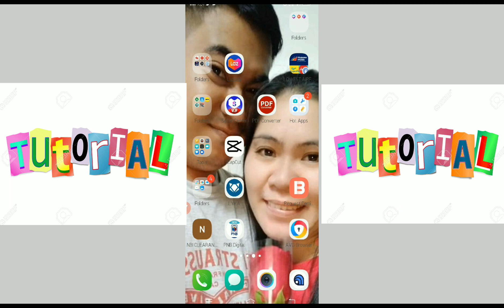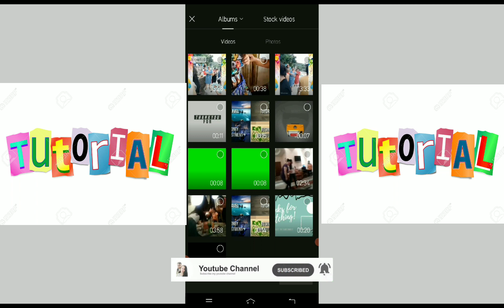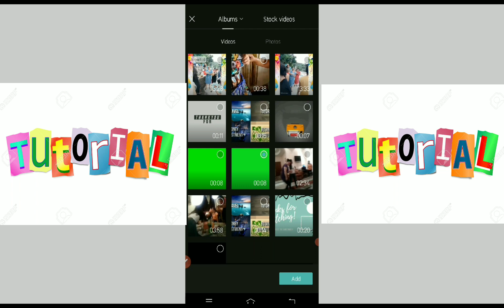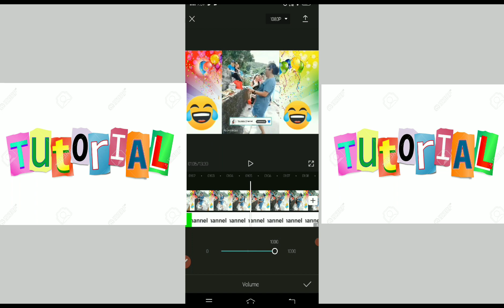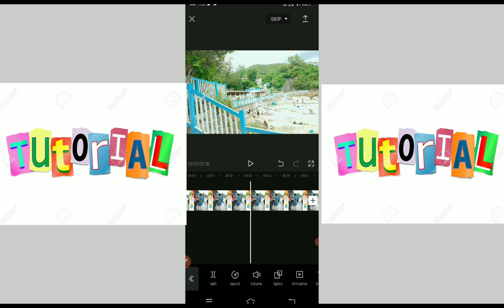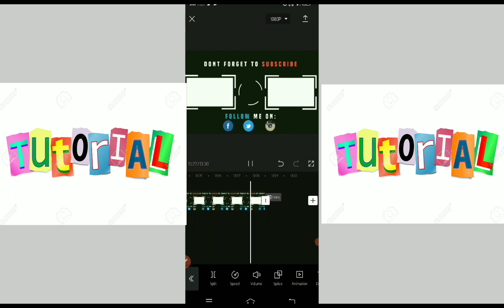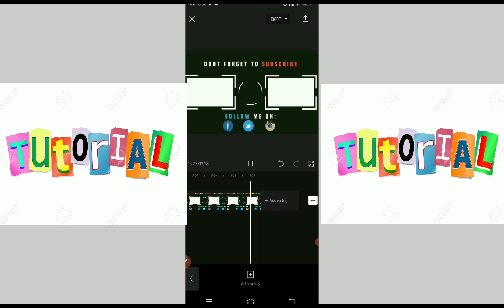HOW TO REMOVED GREEN SCREEN ON SUBSCRIBE BUTTON AND WATERMARK SA CAPCUT APP| YVESMAR VLOG